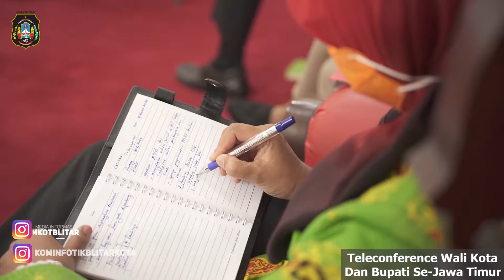Videoconference Gubernur Jatim Bersama Kepala Daerah Se-Jawa Timur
Videoconference Gubernur Jatim tentang refocusing kegiatan, realokasi anggaran serta pengadaan barang dan jasa dalam rangka percepatan penanganan "Corona Virus"